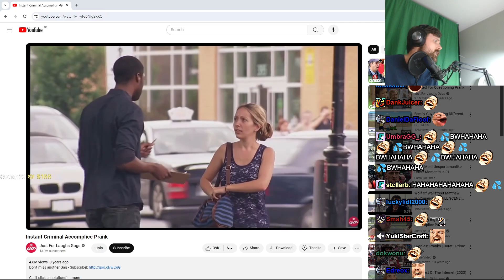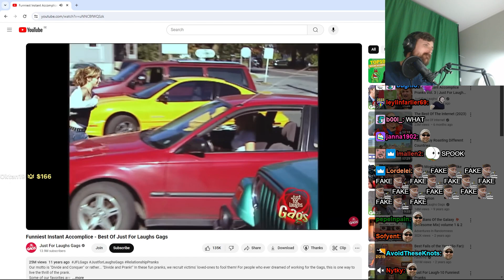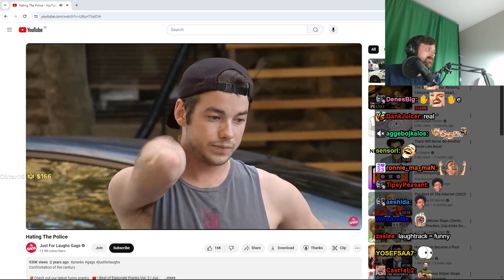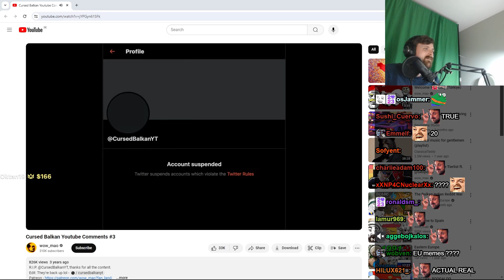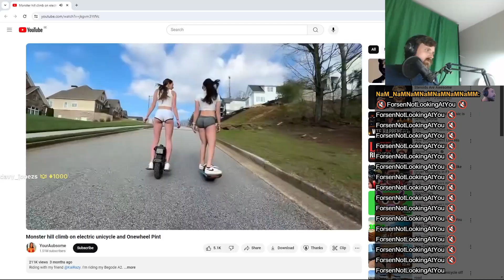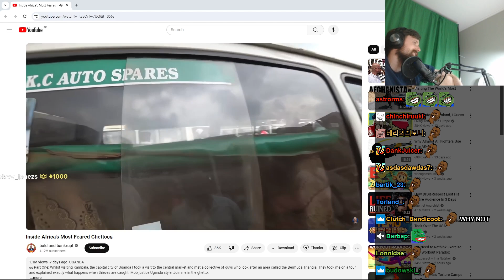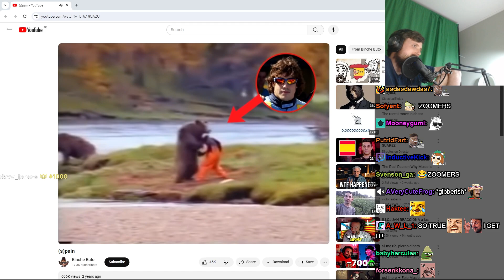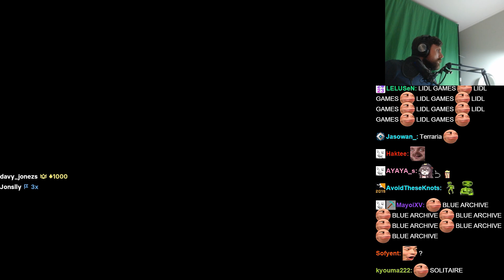Forsen's intro on July 16th 2024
d

podcastsen's 329th video
forsen's game title - "Games and shit!"